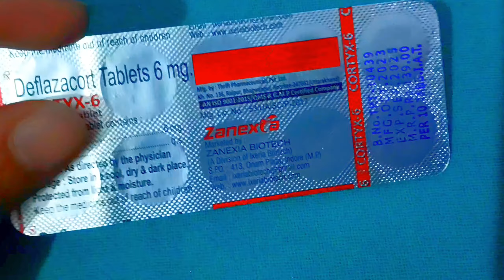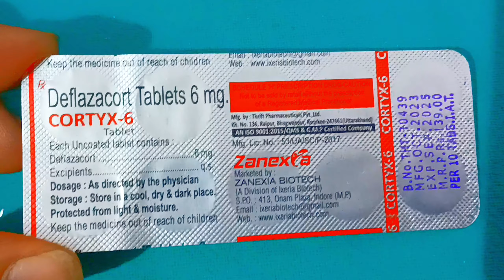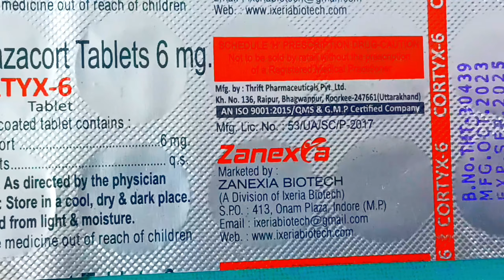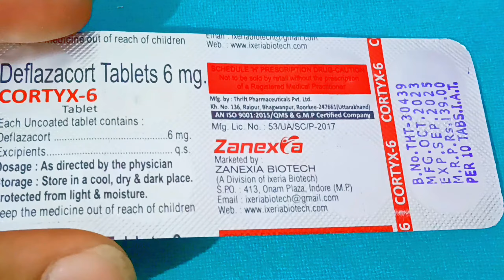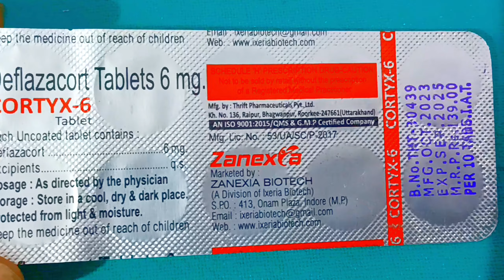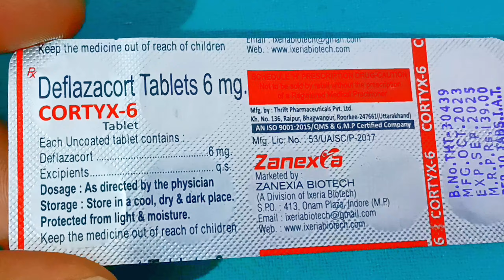Deflazacort Tablets 6mg Uses |Cortyx-6 Tablets Uses Dosage ||Deflazacort 6mg Tablet Uses In Hindi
दोस्तो इस वीडियो में  CORTYX-6 Tablet  के बारे में बताया गया है अगर आपको किसी भी प्रकार की समस्या है तो आप तुरंत डॉक्टर से  परामर्श ले , इस वीडियो मे जो भी बताया गया है आप इसका उपयोग  doctor की सलाह से कर  सकते है आप इसे हर मेडिकल की शॉप से purchase कर सकते है